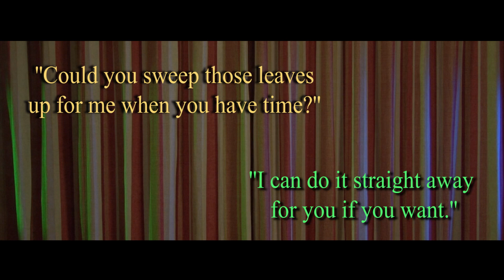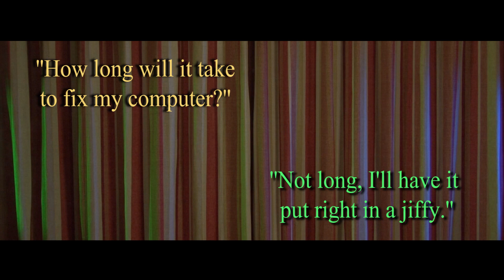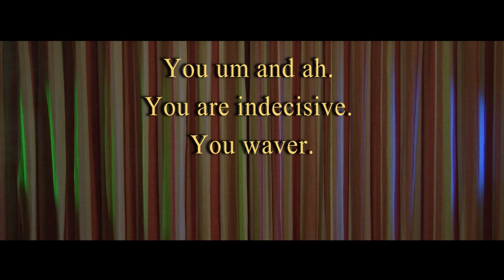Duncan's December Drop-In - December 7th 2013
The weekend is here. Time to post a new December Drop-In.
I'm indoors today because the weather outside is very bad.